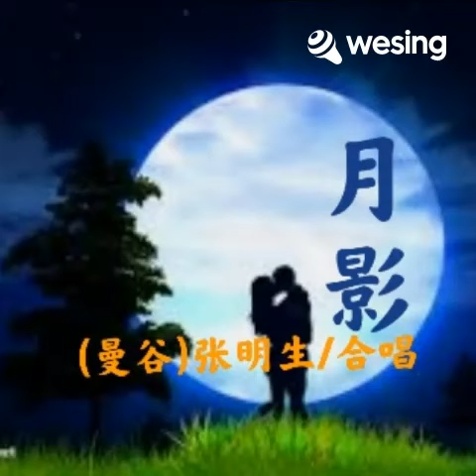月影(moonlight shadow) : 张明生🆚卢玉云 合唱